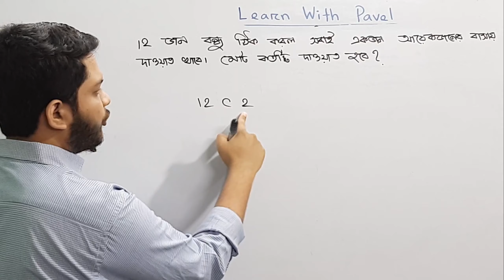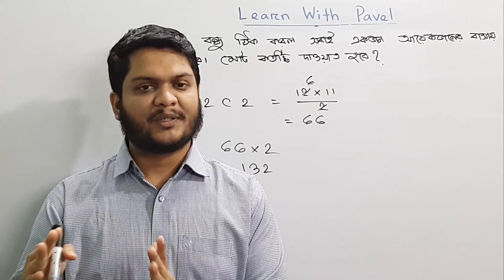১৩। সমাবেশ (combination) Lecture 13 অনুশীলনীর সমস্যা সমাধান উচ্চতর গণিত সমাবেশ | Learn with Pavel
বিন্যাস সমাবেশের বিস্তারিত আলোচনা এবং সমস্যা সম্বলিত বইঃ
"কম্বিনেটরিক্স বুঝতে হলে"
লেখকঃ পাভেল মোহাম্মদ
বইটি পাওয়া যাবেঃ

গণিতের সবচেয়ে সুন্দর এবং মজার টপিকগুলোর মধ্যে একটি হচ্ছে বিন্যাস সমাবেশ ।
বিন্যাস সমাবেশ টপিকটি খুবই গুরুত্বপূর্ণ এইচএসসি এবং ভর্তি পরীক্ষার্থীদের জন্যে। বিশেষ করে বুয়েট ঢাকা বিশ্ববিদ্যালয় সহ সকল ভর্তি পরীক্ষায় বিন্যাস সমাবেশ থেকে অবশ্যই প্রশ্ন এসে থাকে।
আমি চেষ্টা করেছি এই ভিডিওগুলোতে বিন্যাস সমাবেশ এর বেসিক ধারণা গুলো একদম সহজভাবে উপস্থাপন করতে যাতে করে যাদের একদম বিন্দুমাত্র ধারণা নেই বিন্যাস সমাবেশ নিয়ে তারাও যাতে নিমিষেই আয়ত্ত করতে পারে এই বিষয়টি। আমি ধাপে ধাপে বেসিক থেকে এডভান্স লেভেলের আলোচনা করেছি।

Everyone wants online tutor to get coaching at own pace. On my channel i will upload Videos on Various competitive exams like GRE, BCS, Bank exams, admission tests etc.
There are various short tricks ( Shortcuts ) to solve Quantative Aptitude and Reasoning. I have various videos on vedic maths . on my  channel you will get many vedic maths tricks from various books with formulas and technique.
 Permutation: Lecture One || Basic Counting Principle , this is a lesson  to Permutation, Basic Counting Principle  easily.
This is a trick to remember Permutation, Basic Counting Principle easily.

I will upload videos on the following topics as well:
► Calculus: Differentiation
► Calculus: Integration
► Permutation & combination
► Probability
► Matrix Determinant
► Straight Line
► Circle
► Trigonometry
► Function
► Basic Algebra
► Basic Geometry
► Logical Riddles
► Interview Riddles
► Fast Calculation Tricks
► GRE maths
► Admisssion test
► BCS Math